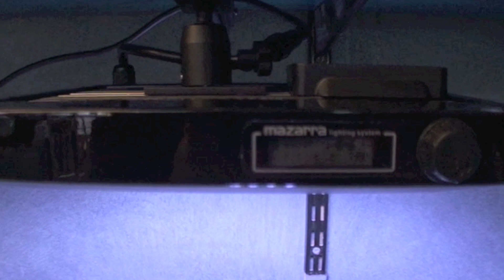SLS Discus Stock in store 13th Oct 2011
Current Discus Stock in Store. Preview ADA Mini L with Maxspect Mazarra S-Series LED Lighting